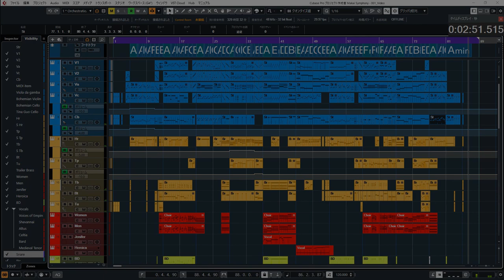Dragon Force / Epic Orchestral Battle Music (CC-BY)